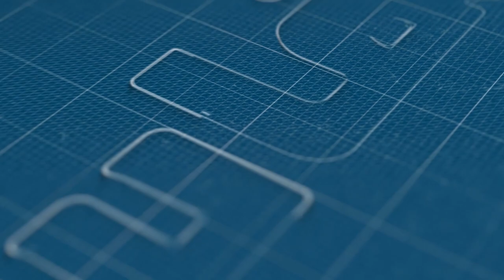حصيلة المحاكمات عن بعد بمختلف دوائر المملكة